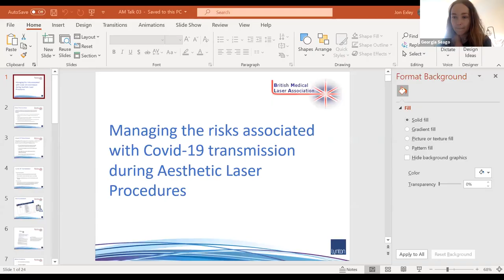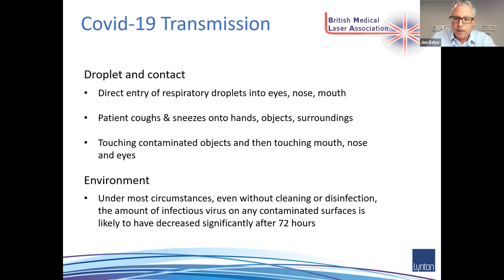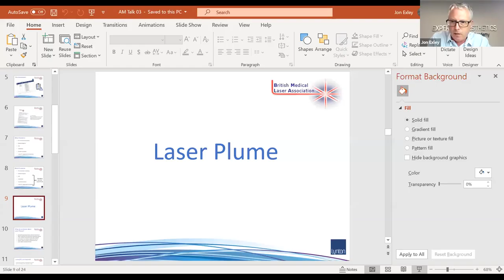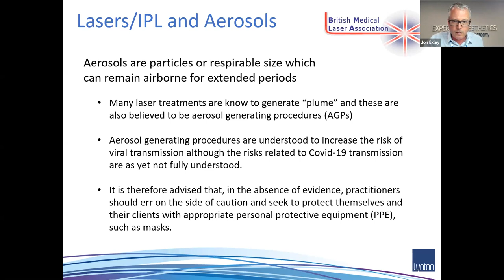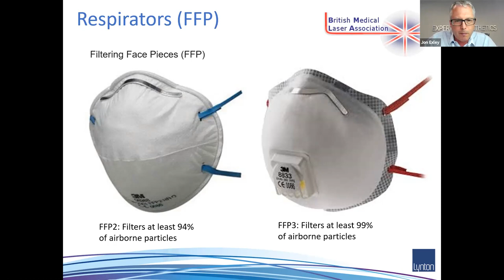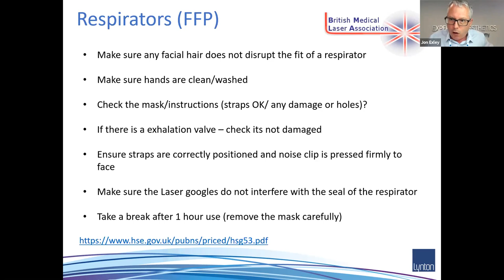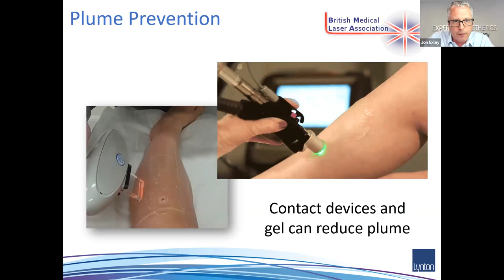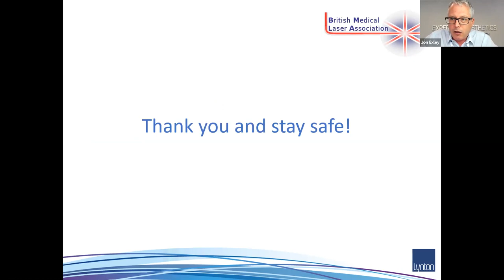Laser plume and managing aesthetic treatment risks